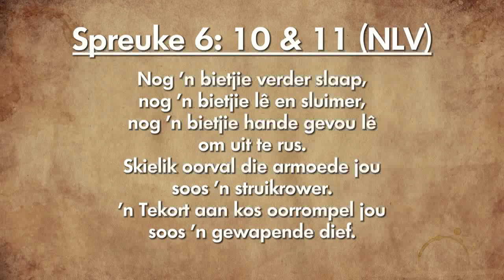Oordenking 03 Januarie 2019